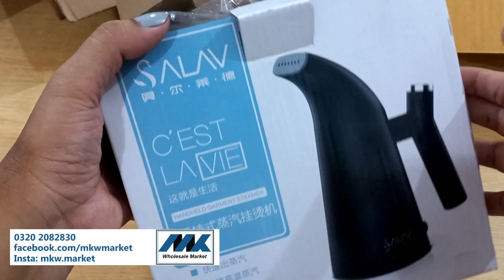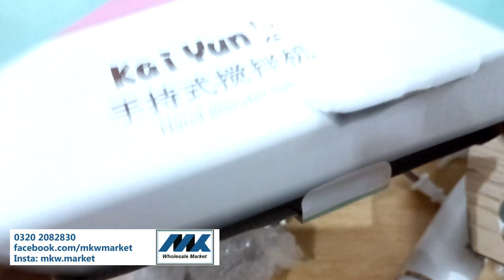Electronic items available by MK Wholesale Market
Hi guys! We are Online Wholesale Market, now start your business at the comfort of your home.

Learning platform for people who want to work from home and earn online.
We will tell you how to sell, what to sell and where to sell.
Free videos for all to watch and learn.